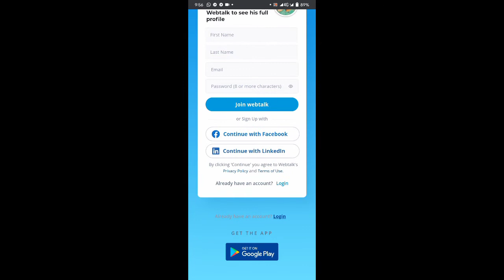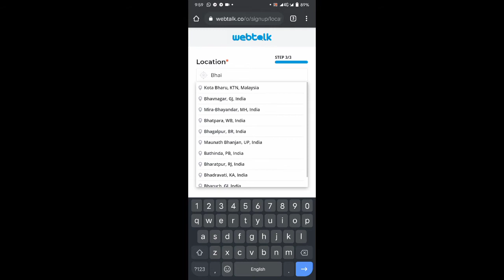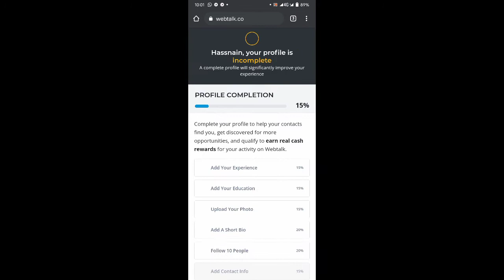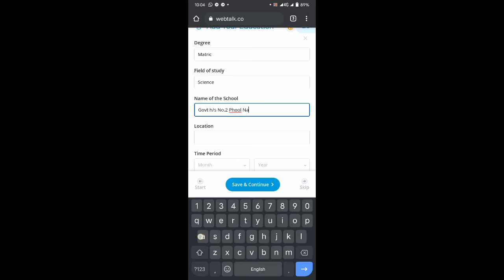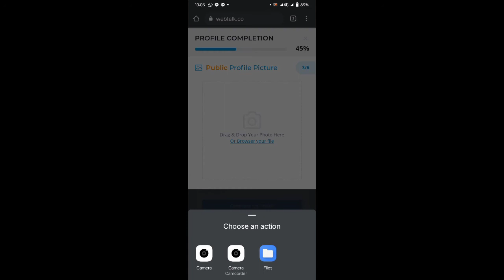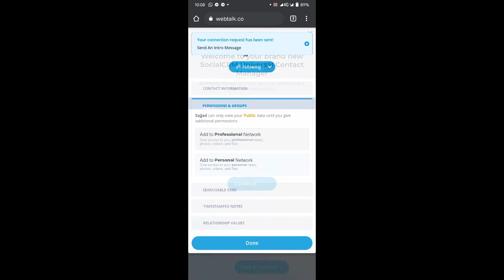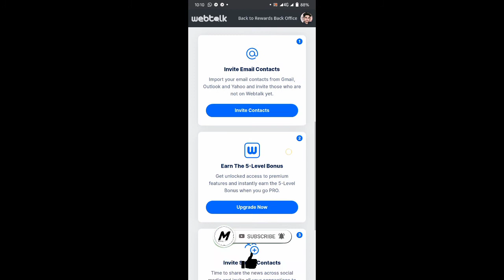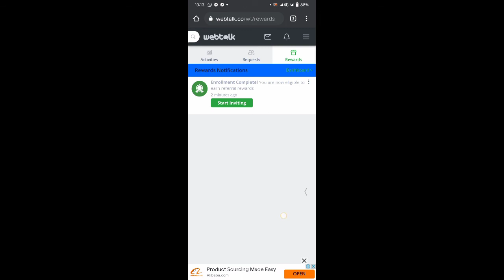How to Create Webtalk Account | Webtalk Ka Account kese bnay | Mohsin Naqvi - Official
Technical Type Video

How to Create Webtalk Account For Free

Webtalk kia hai or is ka Account kese bnaty hain

New Account bnane ke liye is link par click karyn

webtalk ke bare me mazeed maloomaat ya hmare group me add hone k liye mujh se rabta karyn.

Gmail account  bnane ke liye is link par click karyn or apna gmail account khud bnay